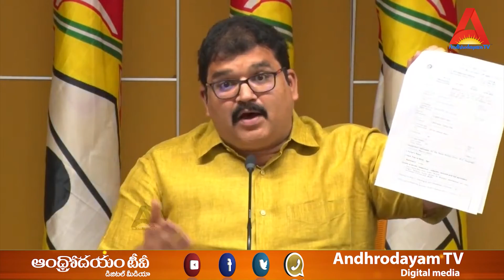TDP Pattabhi Ram addressing about the CID Notice issued to Sri NCBN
Welcome to Andhrodayam TV,
 AndhrodayamTV channel is passionate about new thoughts and  Latest Political News, live reports, exclusive interviews, breaking news, live updates.

Andhrodayam TV is Leading News/Media Web Channel providing Exclusive updates of Entertainment sector globally.  & many more So enjoy our channel